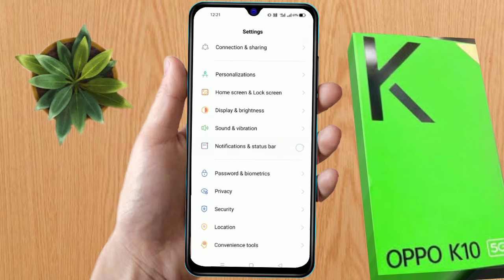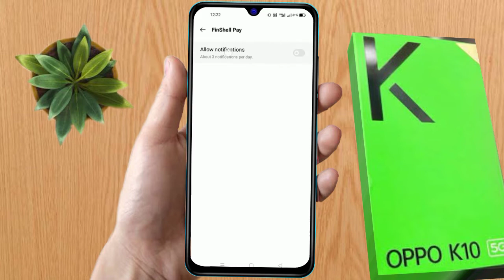oppo k10 5g notification off setting